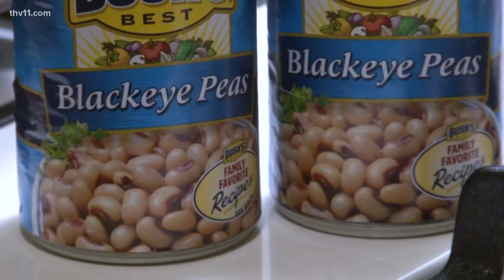Why eat black eyed peas for New Year's? | That's A Great Question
Black eyed peas on New Year's Day-- it's a tradition that started years ago, but what does it actually signify?